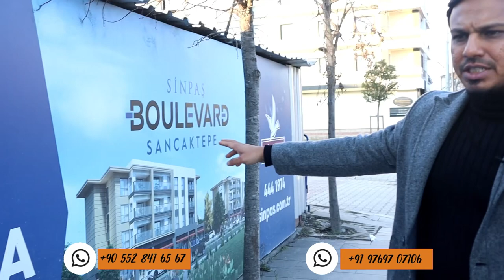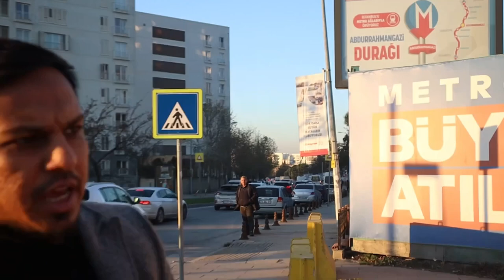Sancaktepe's Beauty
Here is an Another District Of Anatolian Side of Istanbul which is known as Sancaktepe.
Sancaktepe was formed in 2009
Sancaktepe is well planned District as well preferable District by Turkish for Investment as well as for living In Few month Upcoming new metro Would be operable Sancaktepe.

For more information about Other district of Anatolian side of Istanbul